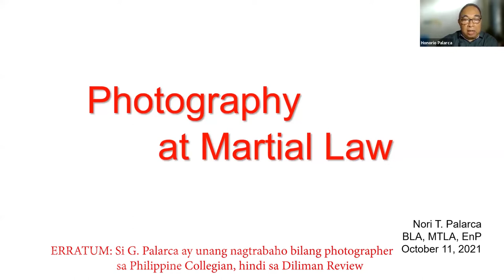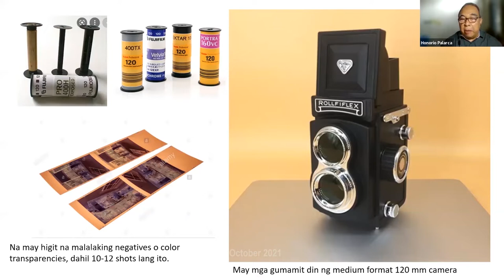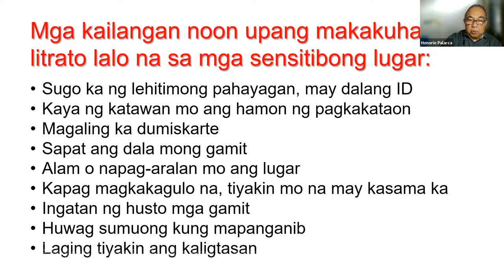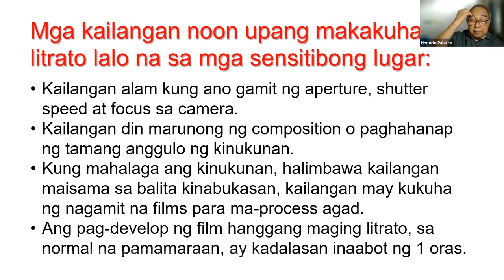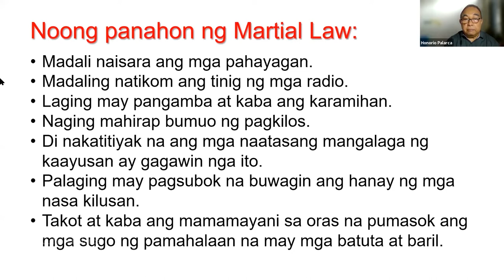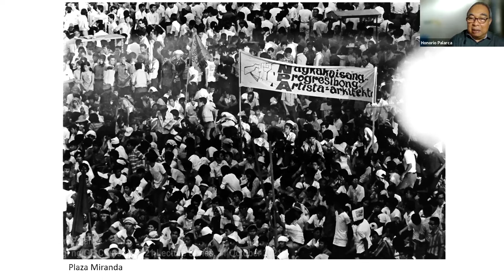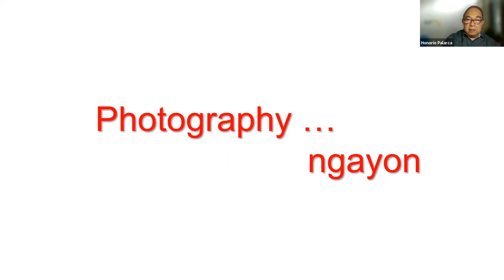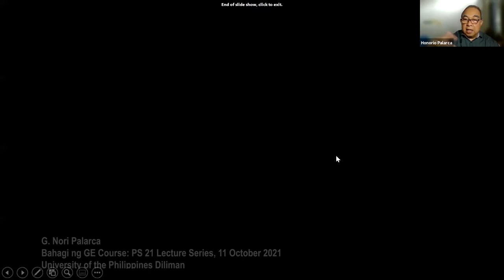PS 21 Lecture Series | Photography at Martial Law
Mr. Honorio Palarca | Photography at Martial Law
Bahagi ng GE Course: PS 21 Lecture Series (October 11, 2021)